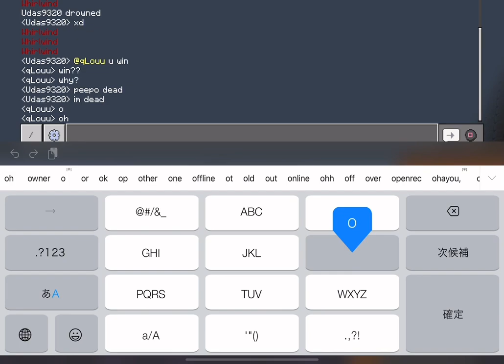Ability pvp map Ver.2.0 w/ tuan, udas, peepo